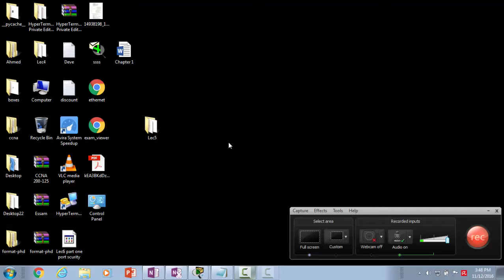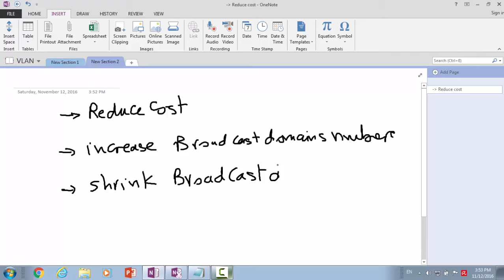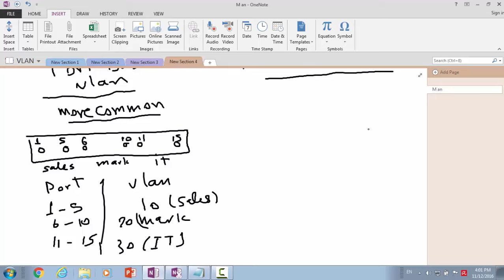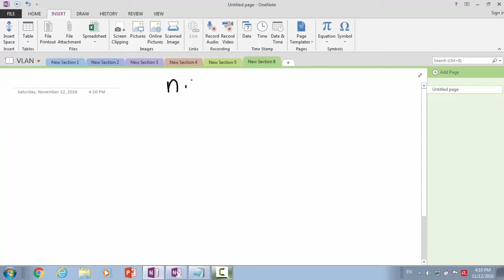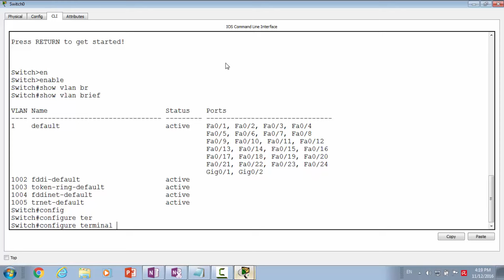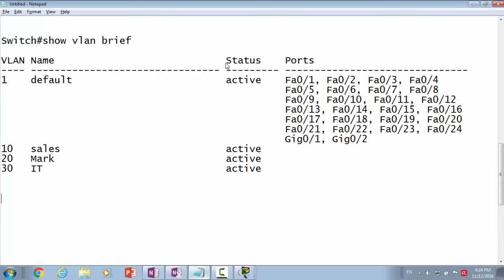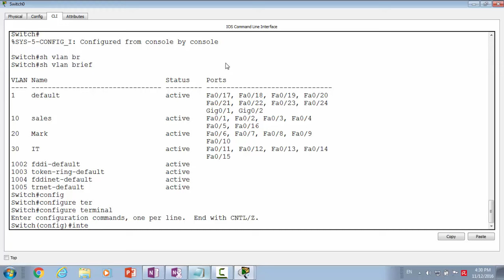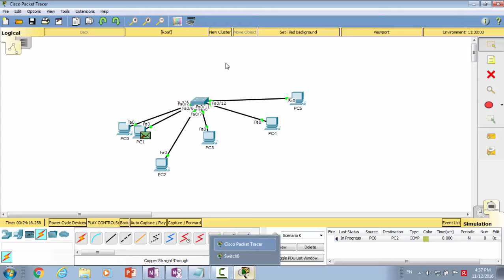lec6 part two vlan 1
Eng mahmoud AttaAlla
م محمود عطاالله